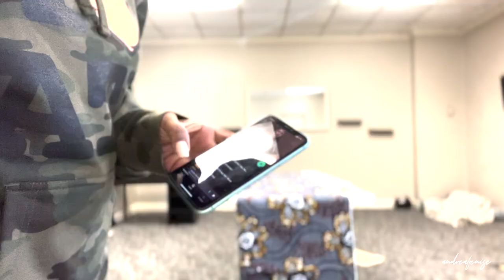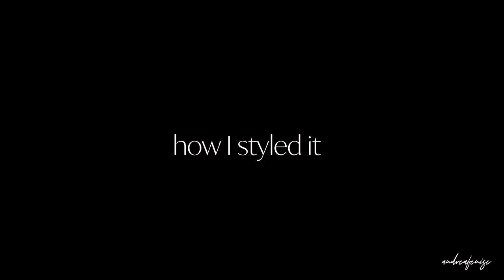Vlog : Sewing Simplicity 1108 Kimono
Site : andreafenise

Hey Y'all...
I am slowly trying to get back into sewing. After severe burnout, it is real, I stopped sewing. I vowed to not sew for people in the capacity I did before. But, my love for sewing never died. I decided I would sew for myself and commit to making pieces for my wardrobe.

Here I am. In this vlog, I am making a kimono using the Simplicity 1108 pattern. I just vibed out to Bia while sewing and was done pretty quick.

Fine Fabrics
6218 Dawson Blvd, Norcross, GA 30093